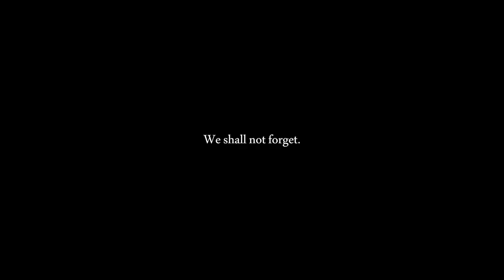Memento mori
Happy Deathaversary. The clock is always ticking.

Memento mori. Unus Annus.